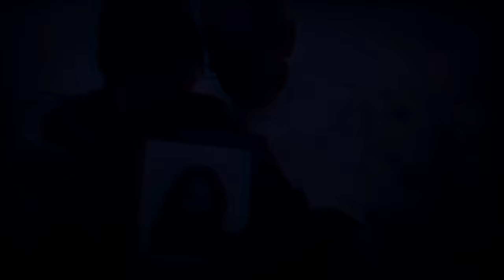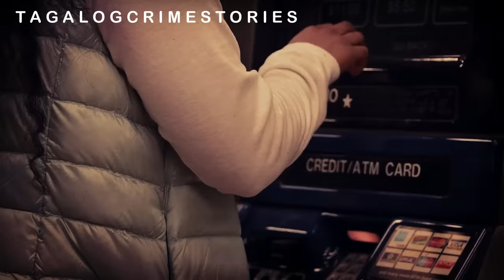Nawala ang FIL-AM pagkatapos makipagkita sa Amerikano - Maria Cruz [ Tagalog Crime Story ]